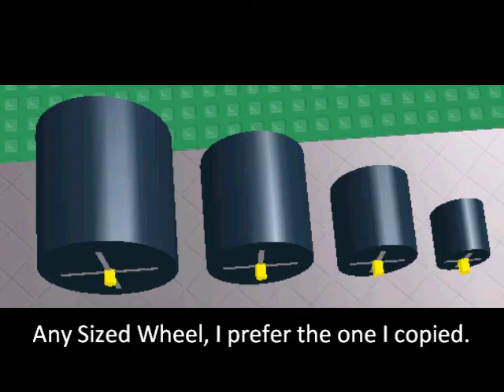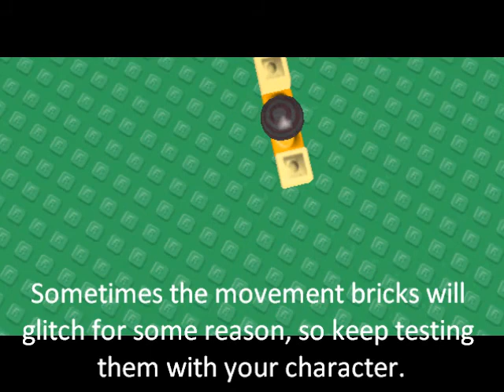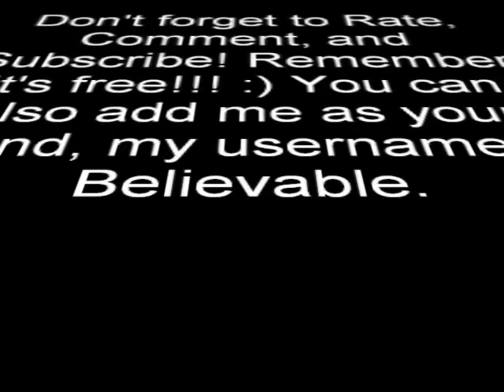How to make a Car/Rollercoaster on Ultimate Build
Roblox RBLX how to build a car on ultimate build Roblox how to build a rollercoaster on ultimate build Roblox video by Believable